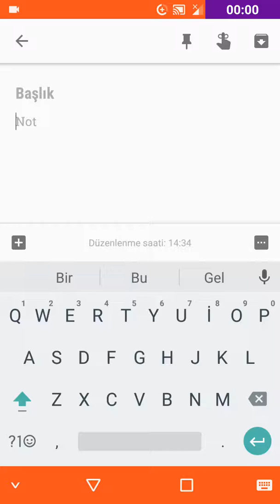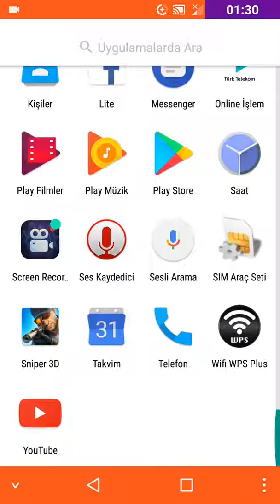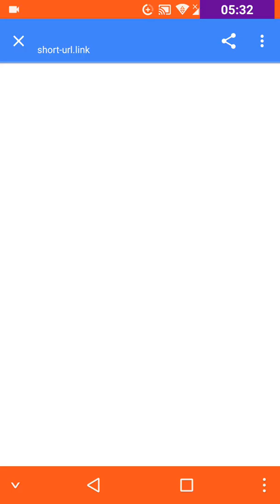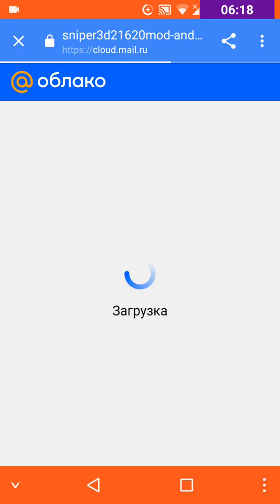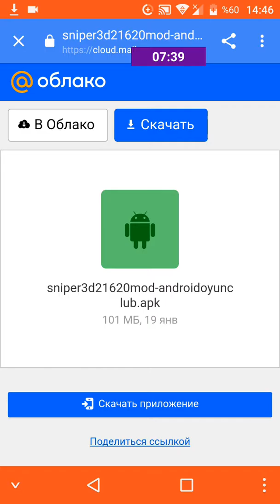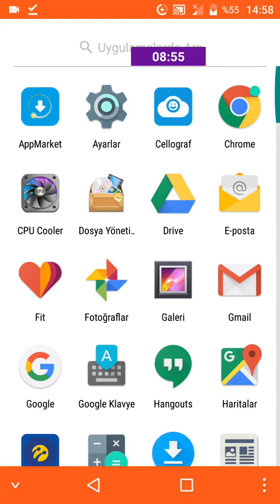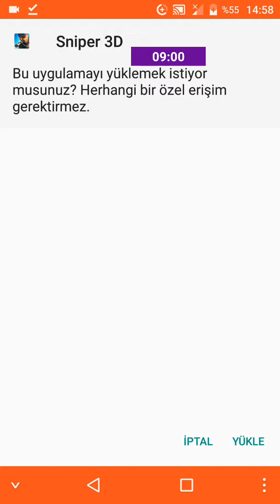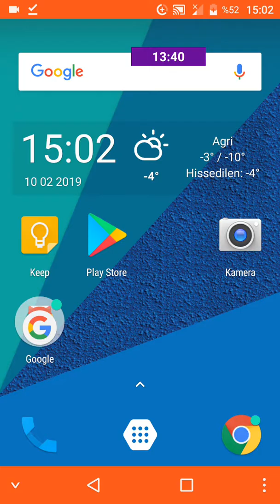SNİPER 3D ASSASSİN ALTİN ELMAZ HİLELİ MODU İNDİRME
Oyunu indirme modu linki 👎

DUYURU !

Oyunu indirdiyseniz ilk şehirde oynayin birincileri falan diğer şehri indirin öyle oynamanız gerekiyor ve bir diğer husus siz özel harekat bölümlerini oynayin yeni şehir indirin öyle öyle gidin ve silahları sınırsız alabilirsiniz altın elmasiniz gitmez bu modelde sakın..!!! Google play storeden indirmeyin zorlanirsiniz bu modu indirin  ;)